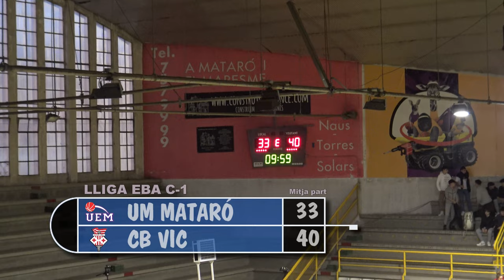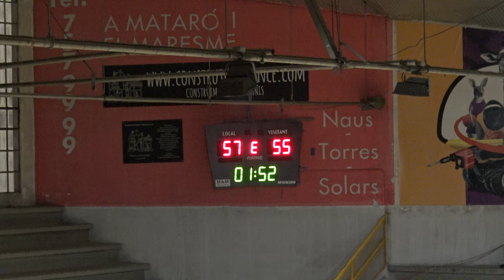Bàsket - Lliga EBA - UEM vs CB VIC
Els mataronins guanyen per 77-69 al CB Vic i se situen a la primera posició amb l'average a favor.